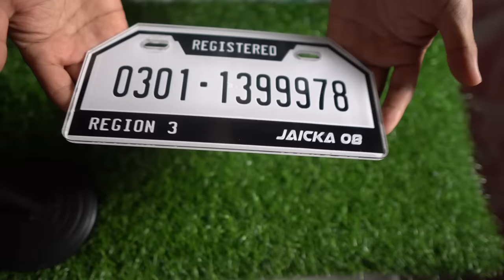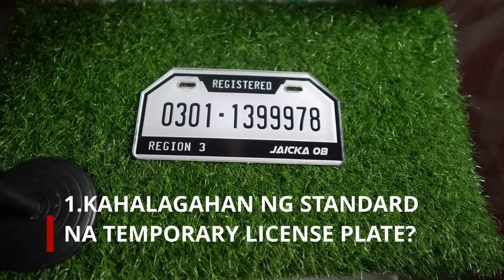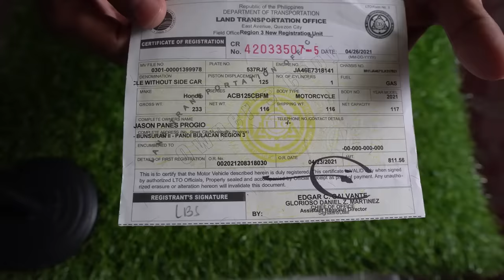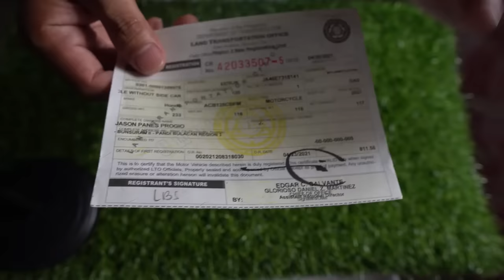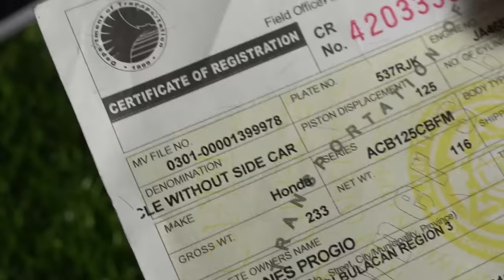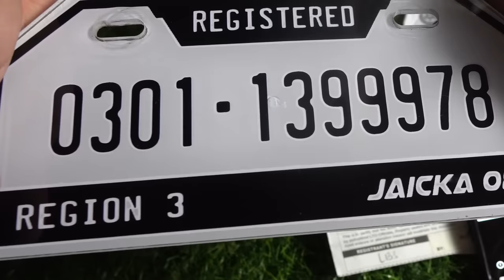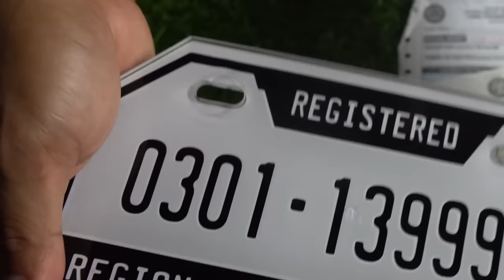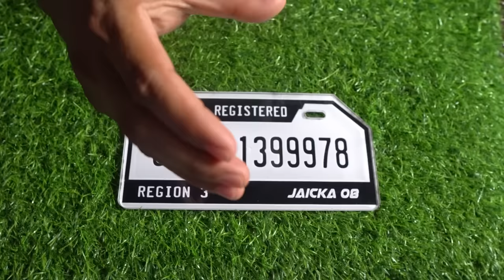STANDARD TEMPORARY PLATE PARA SA MOTOR | 2022 | Iwas Huli Violation at Multa!